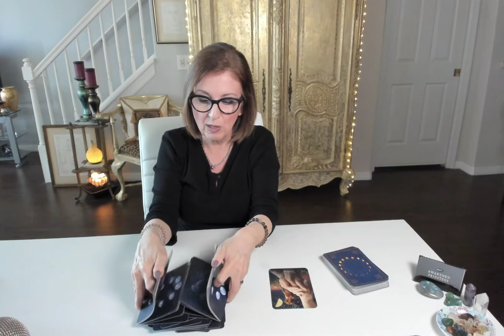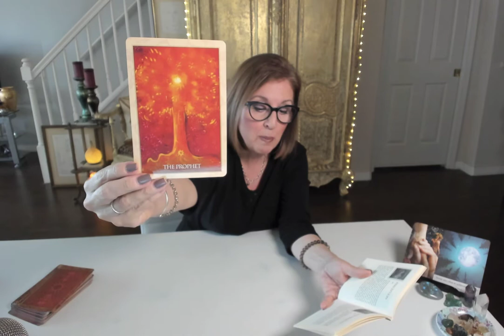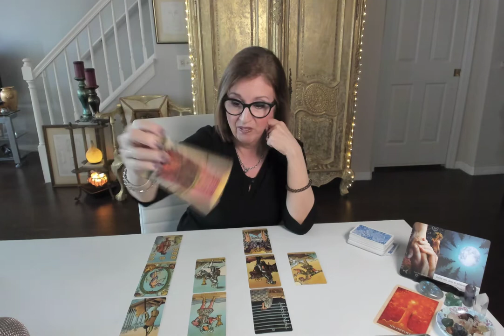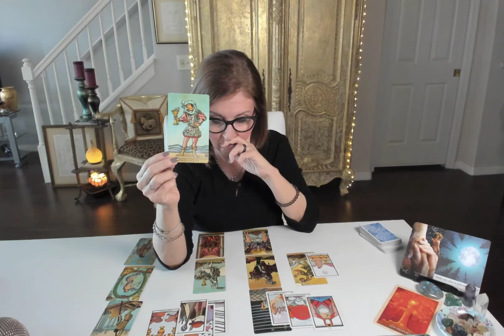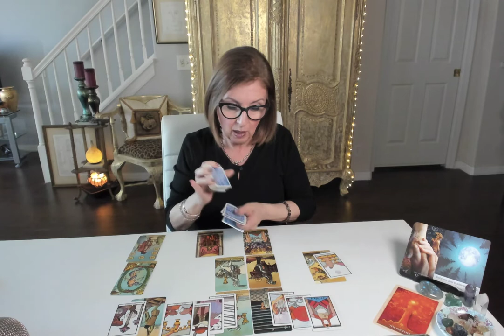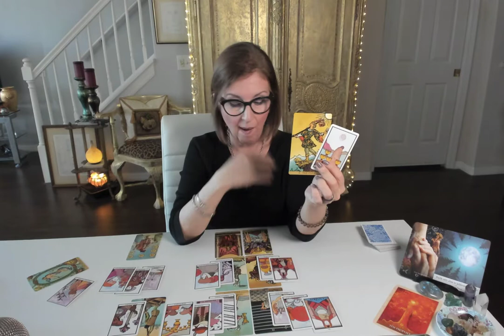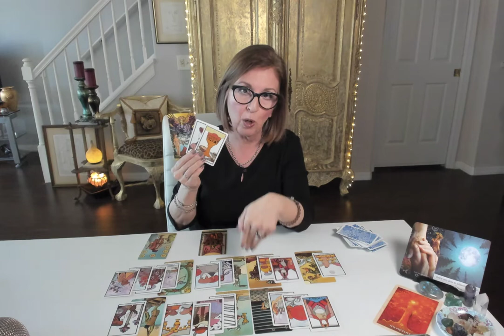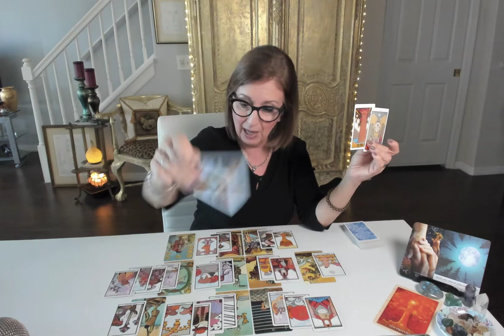CANCER Full Moon in Cancer + Eclipse 🌕 Life is conspiring FOR you! January 10, 2020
Queen of the Moon Oracle
Magdalene Oracle
Radiant Wise Spirit Tarot
Aquarian Tarot
Moonology Oracle Cards

78 Degrees of Tarot
Tarot and Astrology
Pictorial Key to the Tarot

*NOTE: all services/ products are for spiritual growth, guidance and entertainment, and are not intended to replace medical, legal or psychological advice or treatment.